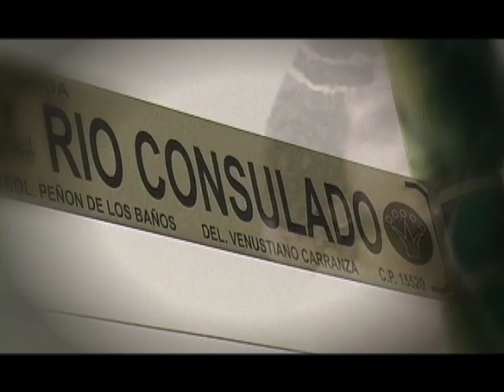El chalequero (asesino serial)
A finales del siglo antepasado, surgió este asesino serial.

Esta es la historia del chalequero